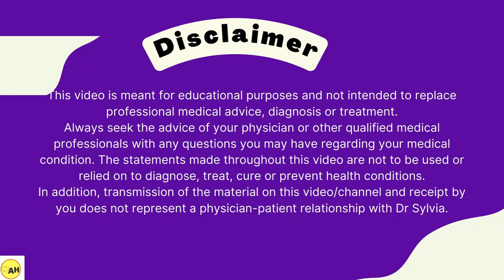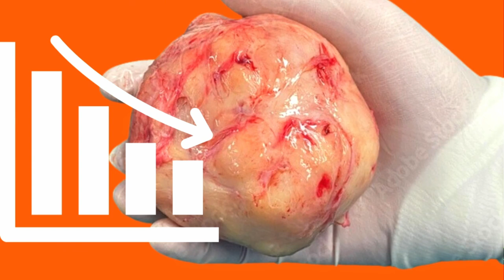What Your Doctor ISN'T Telling You About Perimenopause! (And WHY)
What Your Doctor Isn't Telling You About Perimenopause! (And WHY) presents 4 issues doctors often encounter when we attend with our perimenopause symptoms.
 But I also address what they should also say - and why/how you can initiate the conversation (if they do not!)

Chapters
00:00 Introduction
01:41 Your age and Perimenopause
01:58 Other conditions may mimic Perimenopause
02:09 Variable Symptoms of Perimenopause
02:22 Blood test results can be unreliable
02:40 Missing conversations with the Doctor
03:28 Unhelpful advice/treatment
04:00 How to speak to the Dr about Perimenopause

This video has been created following the rigorous standards of the PIF Tick certification, which ensures that the information provided is accurate, evidence-based, and trustworthy.
As a certified content creator, my goal is to deliver clear, reliable health information that you can count on. The PIF Tick is a mark of credibility in health communication, so you can feel confident that this video meets the highest standards for quality and accuracy.

My Partners:
I'm Dr. Sylvia Kama-Kieghe, the Founder and creator of AskAwayHealth, a healthcare platform of blogs, vlogs, and other resources that provides simple health information online.

My training background is in family, community, and primary care medicine. I'm licensed to practice as a general practitioner in the United Kingdom and Nigeria.